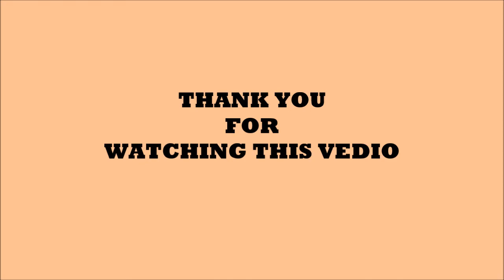TISSUE PAPER FLOWER - EASY AND ATTRACTIVE